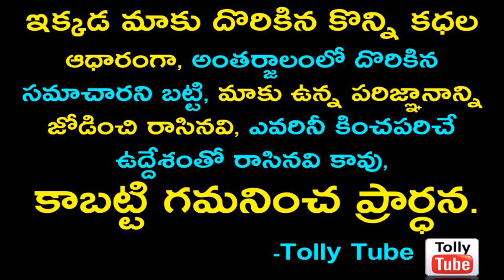సింగర్ శ్రీకృష్ణ కూతురు కాత్యాయని నందన క్యూట్ మూమెంట్స్.. లేటెస్ట్ ఫోటోషూట్